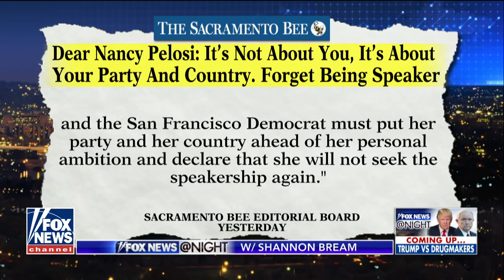Rep David Cicilline on Democrats moving away from Pelosi Fox News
Democratic Congressman David Cicilline discusses the future of the Democratic Party as more candidates seem to be distancing themselves from the House Minority Leader Nacy Pelosi on 'Fox News @ Night with Shannon Bream.'